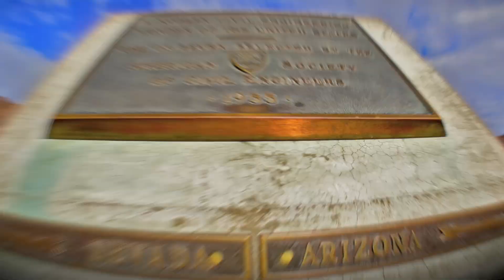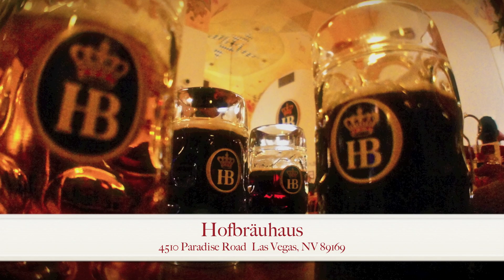LAS VEGAS 2011 Trip With the Fellas HD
m83 and some german beer and FOOD - Hofbräuhaus Las Vegas -  hoover dam Sony Alpha NEX3 with Sony VCL-ECF1 E-Mount Fisheye Conversion Lens